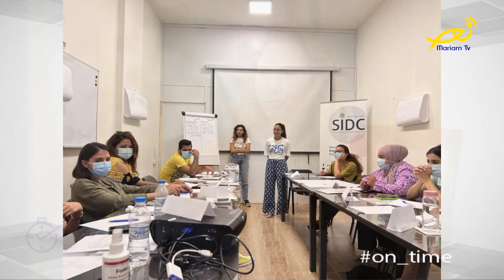عالموعد On time - مع ناديا بدران حول اللّقاء التّشاوريّ ضمن برنامج "ندوم معًا من أجل التّغيير"